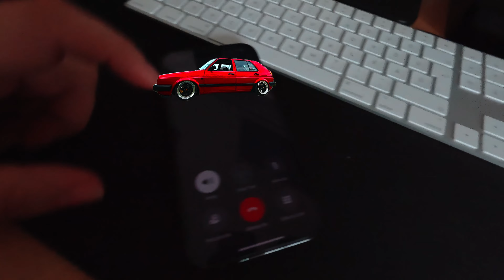Készül a nyertes MK2 GOLF! PART 1 | AirMext Hungary | SOUTHBASE TV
NYEREMÉNYJÁTÉK:

A pécsi BM Autópolírtól nyerhettek most egy teljes, 3 lépcsős polírozást és egy 3 éves kerámia bevonatot.

A nyeremény értéke 250.000.-

Következő videóba találkozunk!